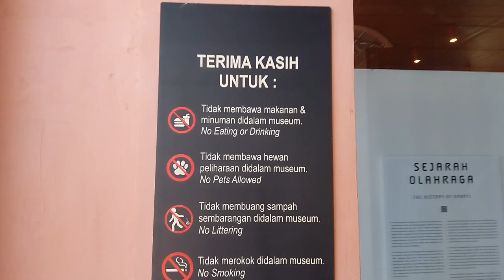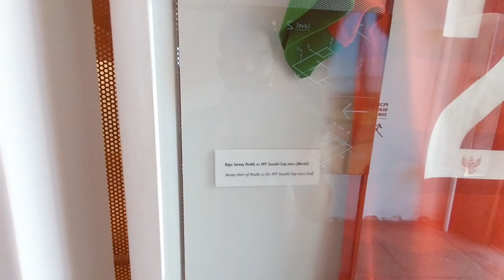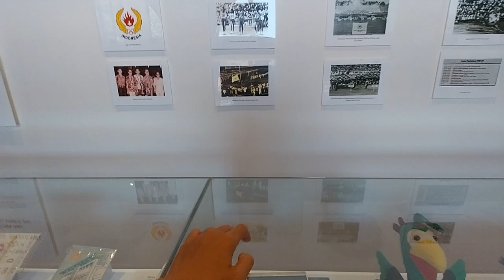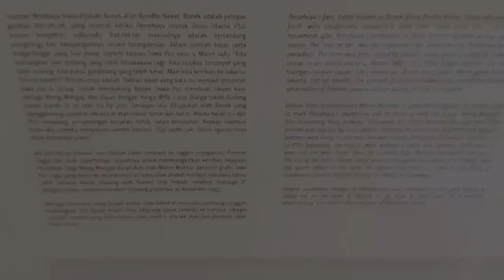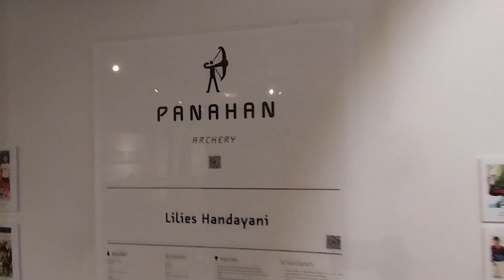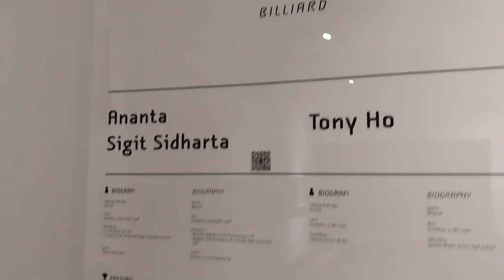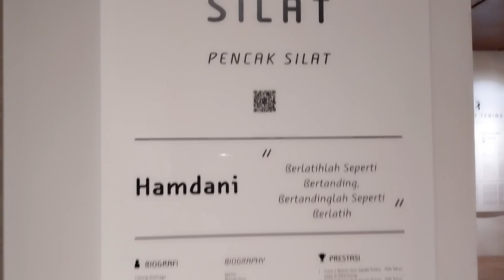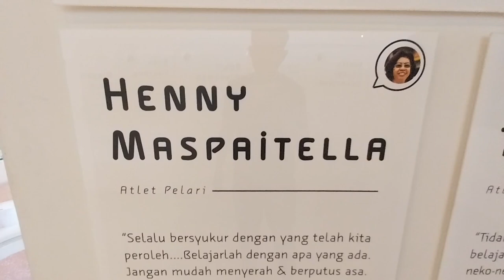Museum Olahraga Surabaya - Saksi Prestasi olahraga Bangsa Indonesia || Sambang Sejarah Part 3